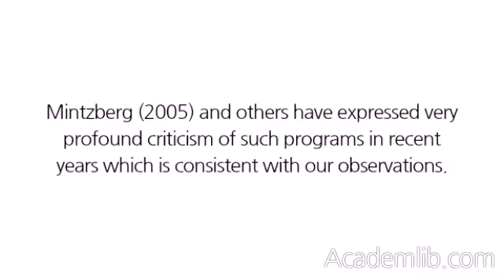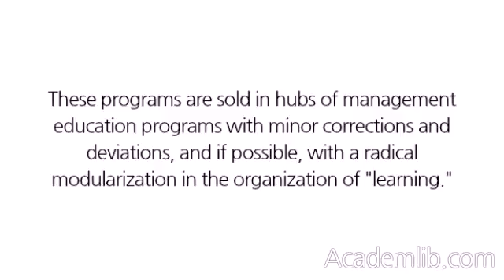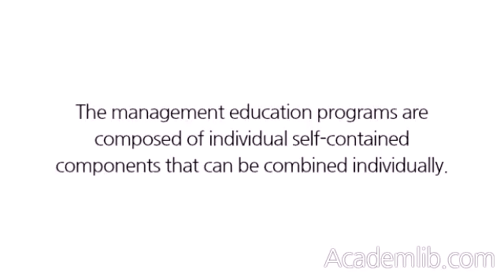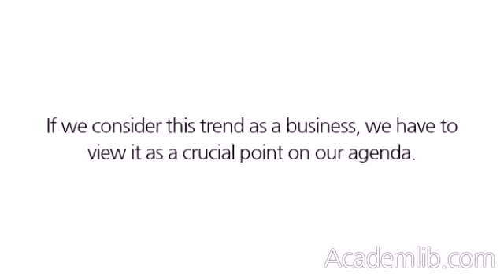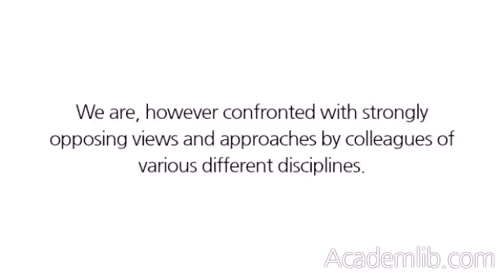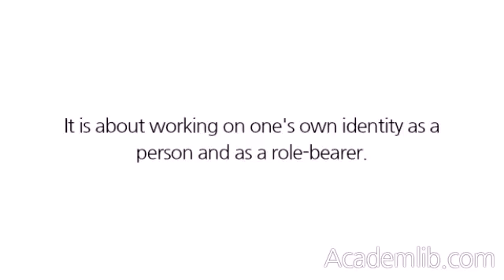LEARNING OR EDUCATIONAL BUSINESS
What are the roots of this critically viewed development? I would like to stress two points: Is it the result of the European and Anglo-American research tradition of separating cognitive knowledge from other dimensions, such as personal reflection, social development and the professional reality of companies? For Austria, Germany, and Switzerland, I dare to make this judgment. I can even observe an intensification of this trend, as—for instance—in our own university. The academic, instrumental knowledge is still based on research that is artificially separated from the reality of companies and society. Another reason is the streamlining of programs as part of a business-oriented organization of management education. Mintzberg (2005) and others have expressed very profound criticism of such programs in recent years which is consistent with our observations. Streamlining means selling MBAs worldwide according to the same model. These programs are sold in hubs of management education programs with minor corrections and deviations, and if possible, with a radical modularization in the organization of "learning." Due to the modularization of knowledge for the company, this is a good sell, since it is available in small and differently combined packages. ...